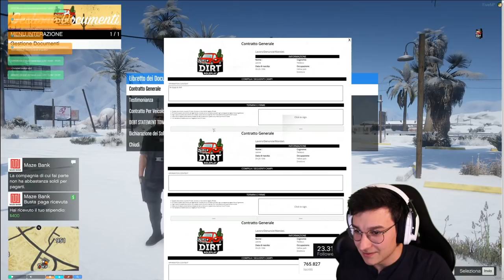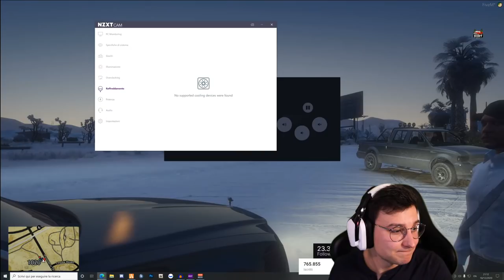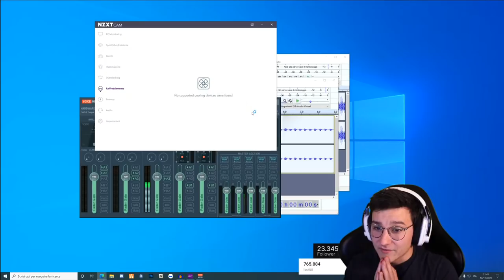SONO IL BAMBINO PIÙ RICCO DEL SERVER! - GTA 5 REAL LIFE ONLINE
GTA 5 DIRT Real Life Online! LINK GIOCA CON NOI

ABBONATI AL CANALE per ricevere le MODS, tutorials sulla VITA REALE, serie come la MAFIA MOD e tanto altro!

Vuoi il tuo personaggio personalizzato?

IL MIO LIBRO "DIARIO DI UNA VITA REALE"!